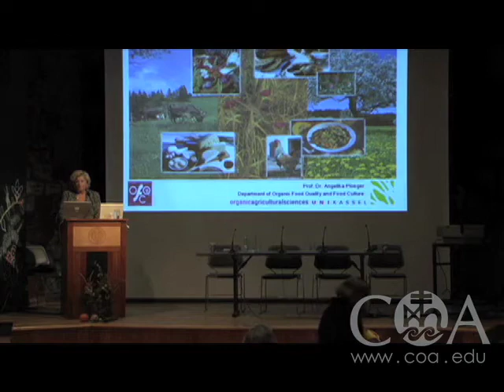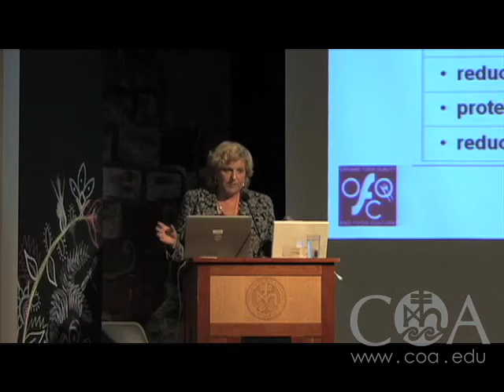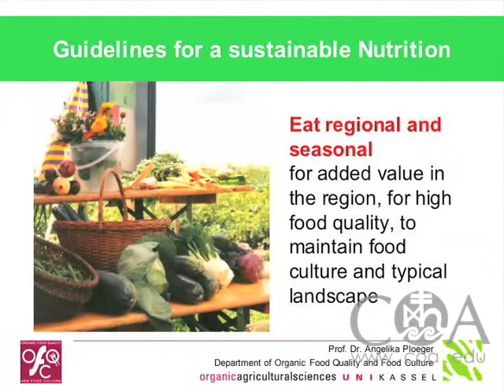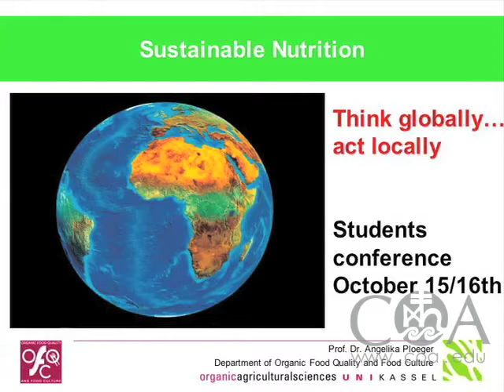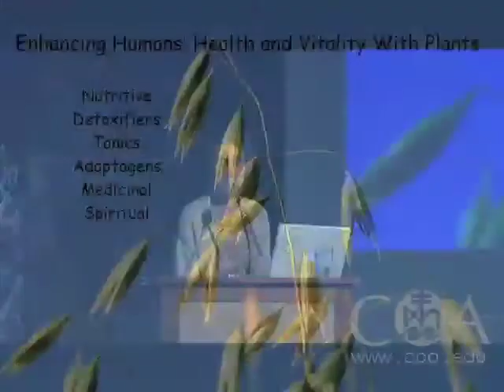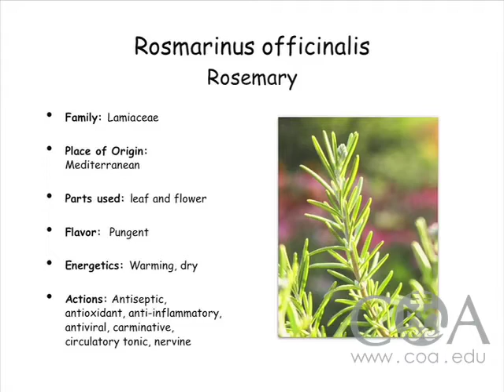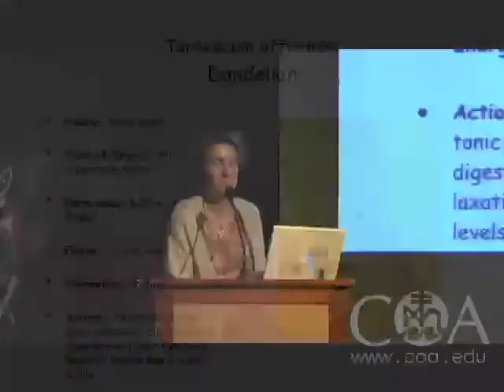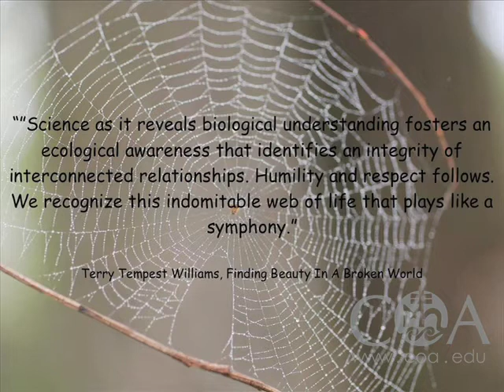Sustainable Nutrition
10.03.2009  Workshop #1 - What is "healthy food" and how is sustainability related to human nutrition? Presenters: Angelika Ploeger (university of Kassel, Germany) and Deb Soule (Avena Botanicals).